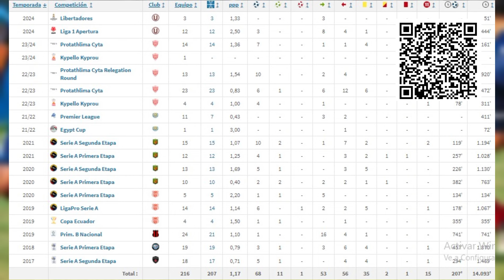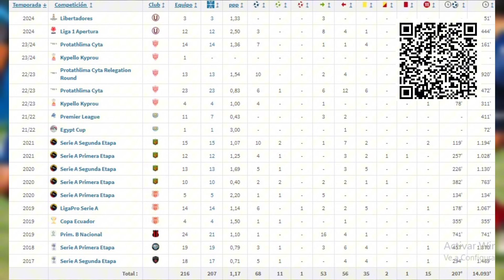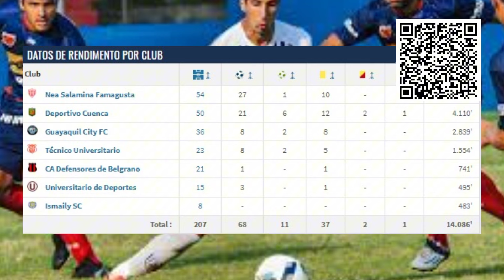POR ESTA RAZÓN DORREGARAY NO ES UN BUEN FICHAJE 😠